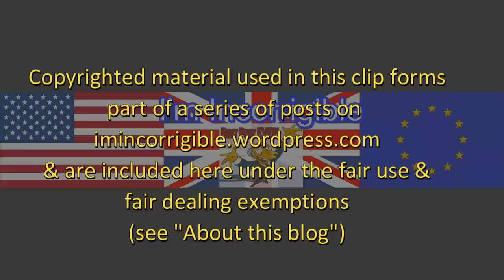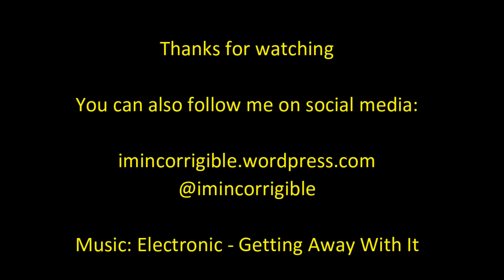Tory party turmoil: Boris' blonde ambition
Daily Politics 22 February 2016